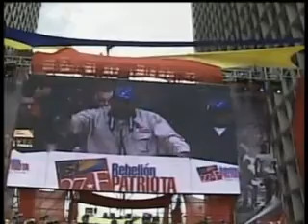Maduro sobre el 27F: El pueblo se lanzó a las calles con un solo grito